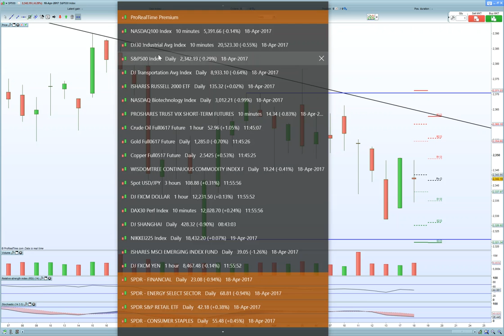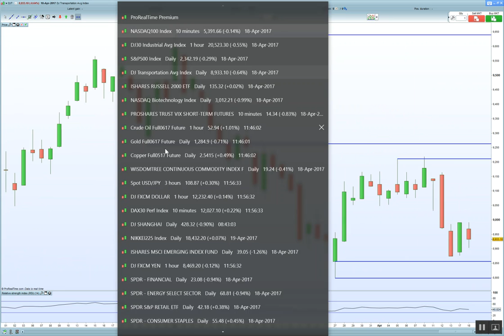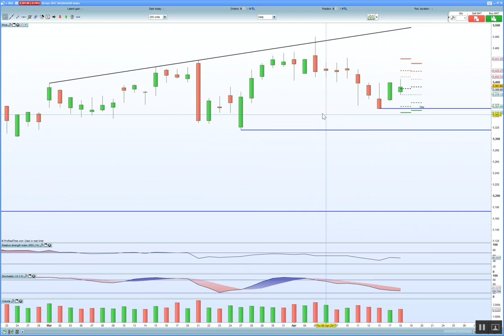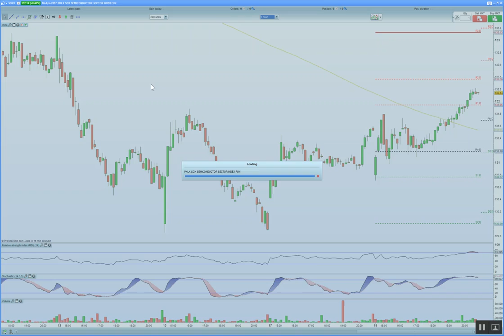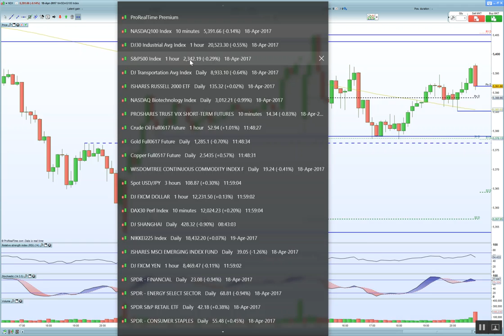Dow Jones + S&P 500 indicating a bullish set up. Nasdaq remains weak given IBM earnings